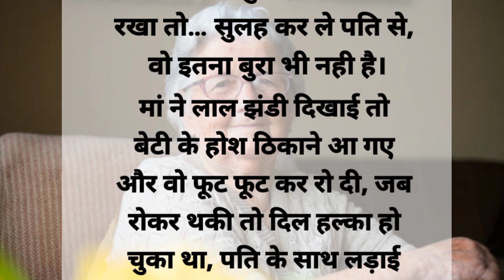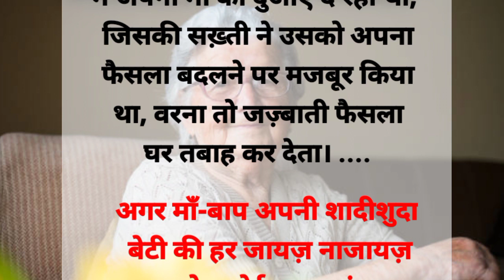एक माँ का फैसला ll प्रेरणादायक कहानीll Lessnable story@bala hindi kahaniyan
एक माँ का फैसला lessonablestory hearttouchingstory ma Bete ki kahani